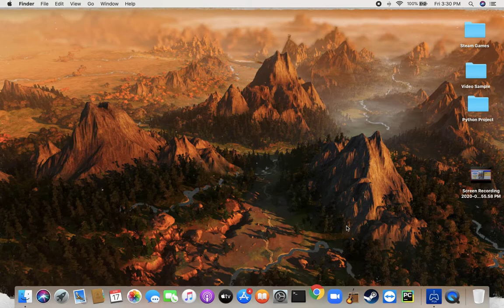Fallout 76 Gameplay Episode 9 ------ Save a dog, or a Mole Rat?/Shooting Star